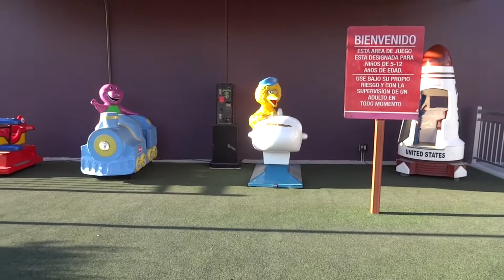Outdoor Playground Fun | Baby Playful